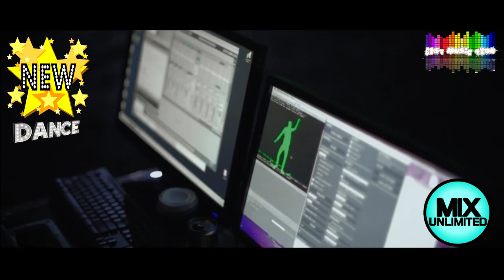NEW DANCE MIX UNLIMITED 2✪21 vol 2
By the way, please visit my channels on other topics ;)
Zapraszam przy okazji na moje kanały w innej tematyce ;)
Greetings to all followers and visitors to my channels;)
Pozdrawiam wszystkich obserwujących i odwiedzających moje kanały 🖐😁